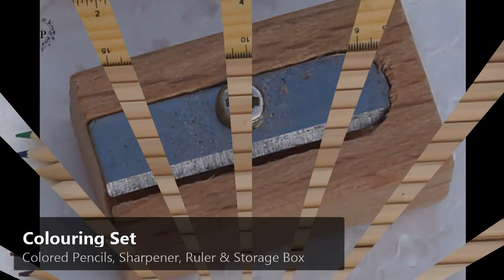Color Pencil set with Sharpener and Ruler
Wooden color Pencil and Sharpener with wooden Box as a RULER for slider
Small MOQ  for Wholesale and Small MOQ for Retail
Custom Branding available on Request